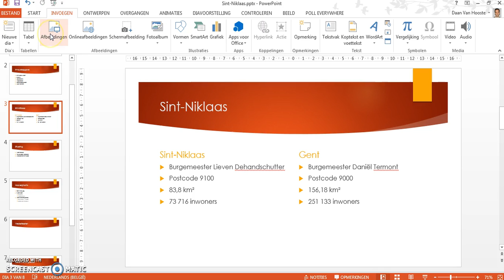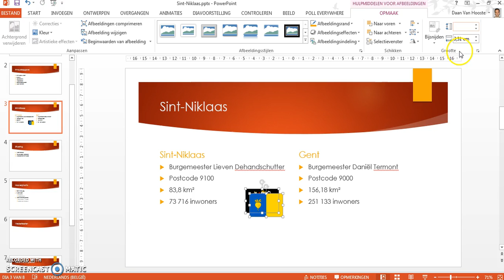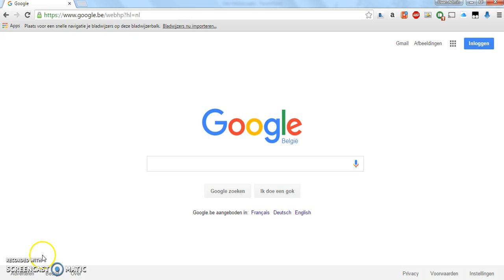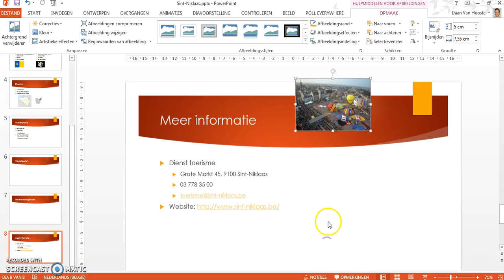PowerPoint - Afbeeldingen toevoegen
PowerPoint Basis - deel 3 - Afbeeldingen toevoegen